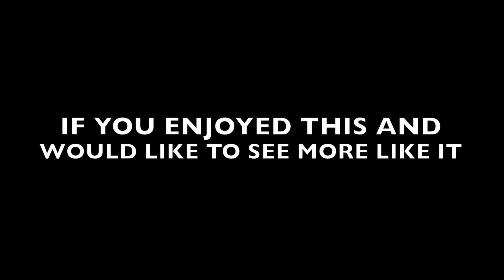CRAZY LAWN MOWER RACES IN ANZA CA 2015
AERIAL AND GROUND FOOTAGE OF EXTREME LAWN MOWERS RACING AROUND AN OVAL DIRT TRACK ON SEPTEMBER 26, 2015.